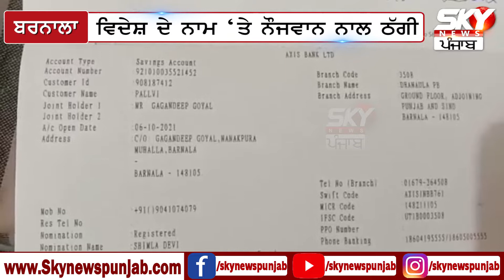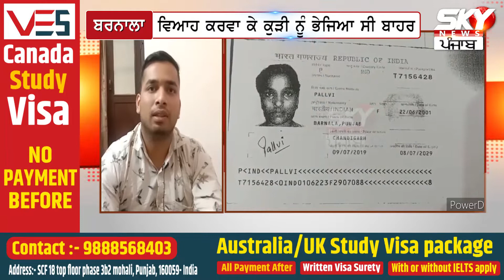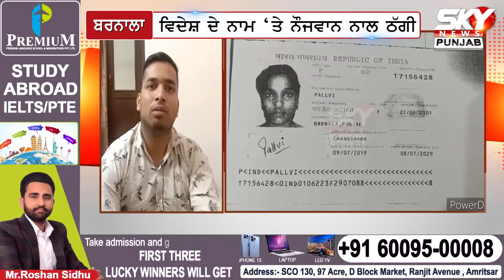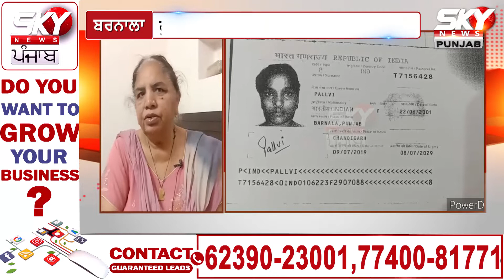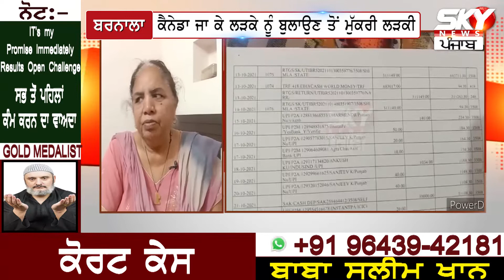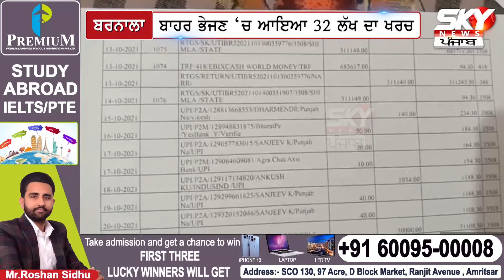ਲਵਪ੍ਰੀਤ ਤੇ ਬੇਅੰਤ ਕੌਰ ਮਾਮਲੇ ਜਿਹਾ ਇੱਕ ਹੋਰ ਮਾਮਲਾ ....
ਓਸੇ ਪਿੰਡ ਦੇ ਇੱਕ ਹੋਰ ਮੁੰਡੇ ਨਾਲ ਲੱਖਾਂ ਦੀ ਠੱਗੀ, ਕੈਨੇਡਾ ਜਾ ਕੇ ਮੁਕਰੀ ਕੁੜੀ!